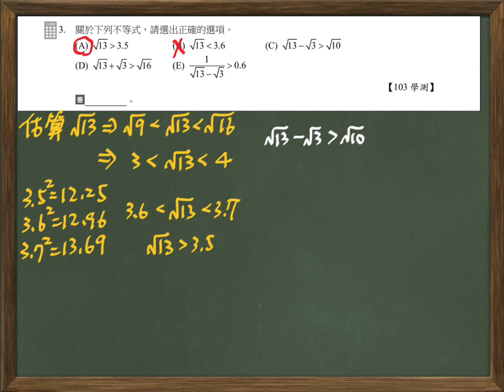1實數考古103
實數篇 103學測